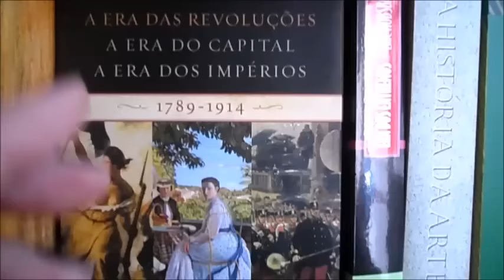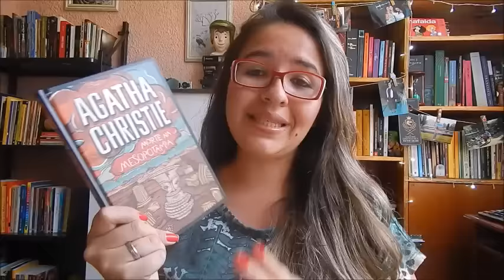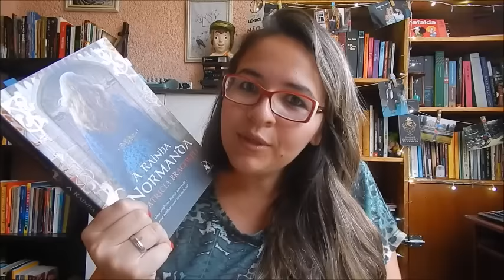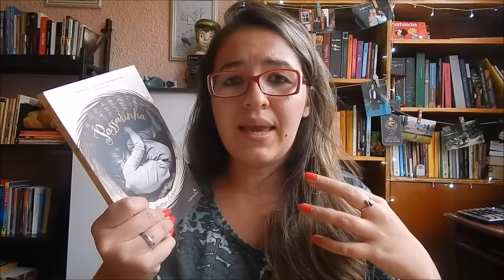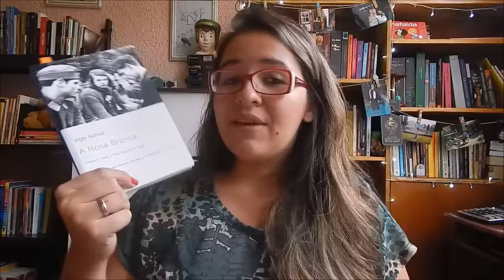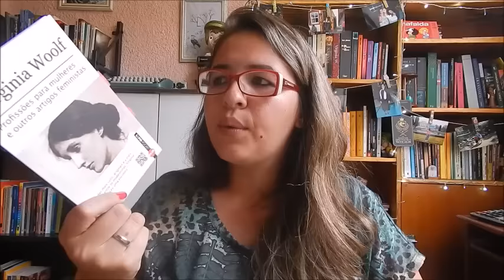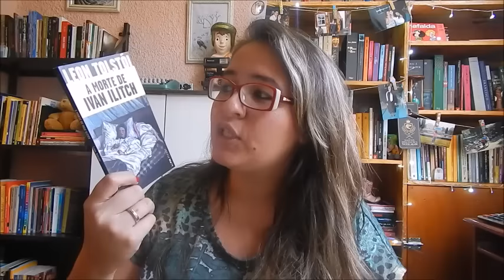MELHORES LEITURAS DE 2015 | Aventuras na Leitura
Nesse vídeo falo dos livros que me marcaram neste ano.

ME ENCONTRE:
SKOOB: